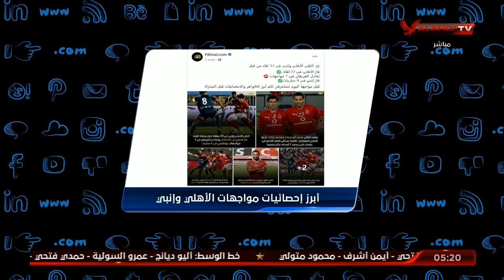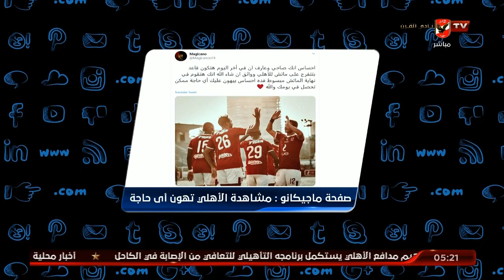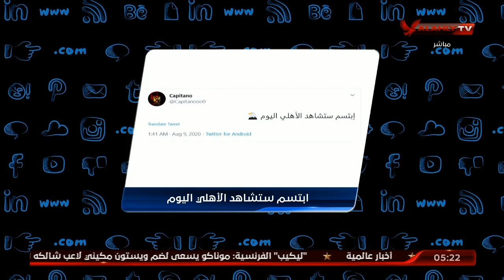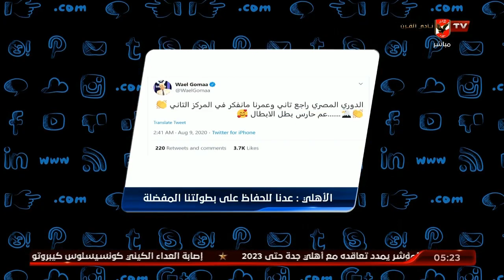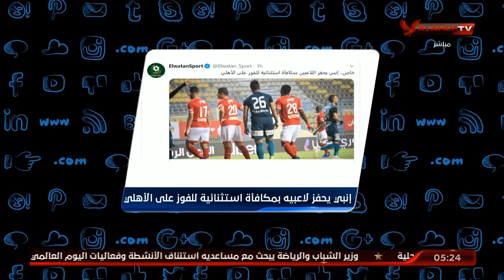اهم ما تم تناوله على السوشيال ميديا قبل مواجهة انبي بالدوري | التريند